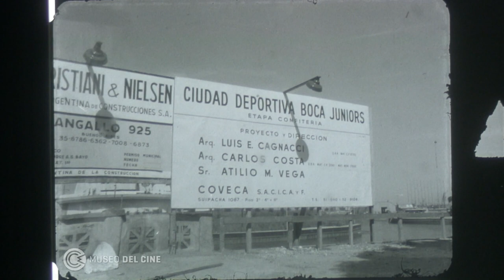Obras para la ciudad deportiva de Boca Juniors (ca. 1967)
Material sin editar de Canal 9 con registros de la construcción de la ciudad deportiva del club Boca Juniors, posiblemente del año 1967 o 1968, y de la ceremonia de inauguración del Pabellón de las Américas, con las apariciones de Alberto J. Armando, el monseñor Ernesto Segura y Aníbal Troilo. También hay imágenes del puente principal, la fuente Arco Iris y la confitería Neptuno en construcción.

Conservado y digitalizado por el Museo.